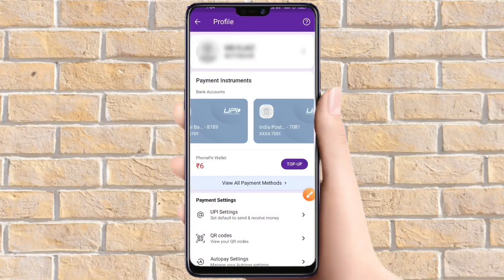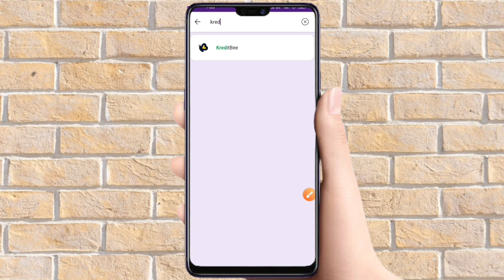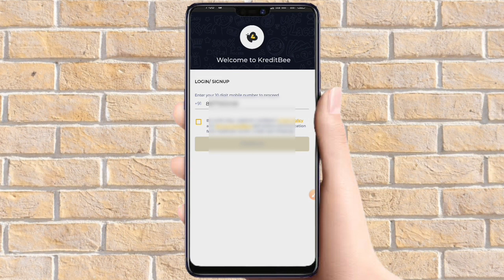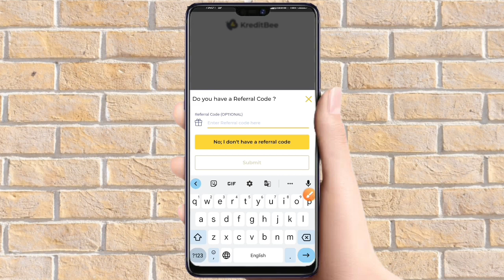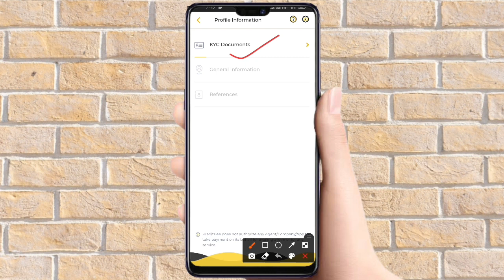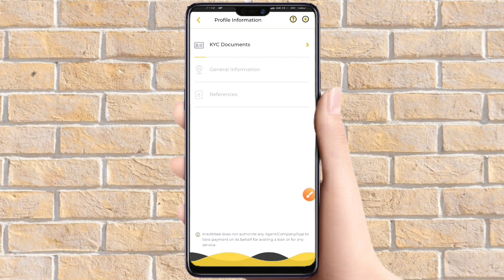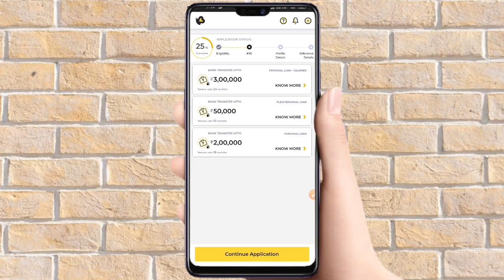phonepe se loan kaise le | phonepe se loan kaise lete hain | phonepe instant personal loan 2023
Queries Solved... 👇👇

phonepe se loan kaise lete hain 5000
phonepe se loan kaise lete hain 10000
phonepe se loan kaise liya jata hai
phonepe par loan kaise liya jata hai
phonepe instant personal loan 2023
phonepe instant loan
phonepe instant personal loan